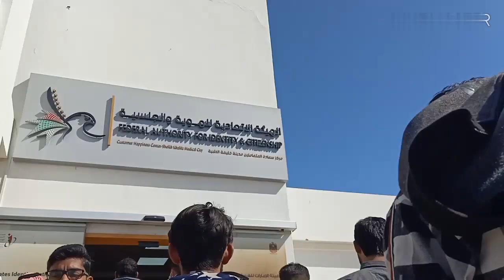Abu Dhabi UAE🔥 | Medical & Emirates identity procedure | Sajid Mehmood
Abu dhabi | Medical & Emirates identity procedure